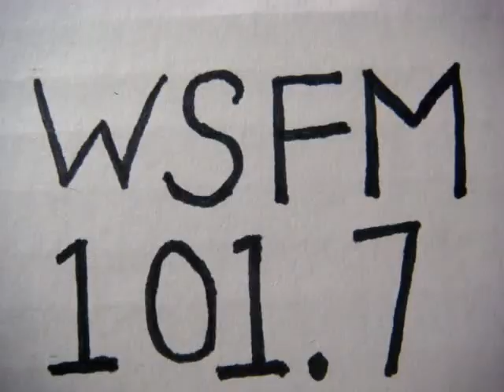No 534 Your song with Richard Mercer. 25 August 2014